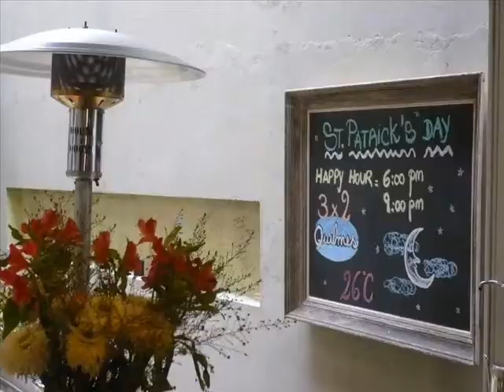Hotel COSTA RICA en Buenos Aires I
By Echegar.